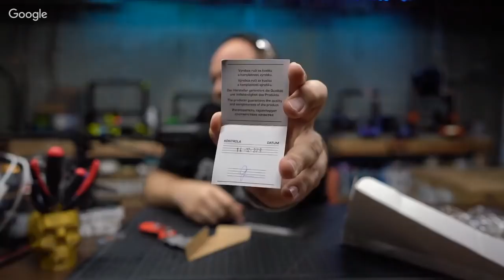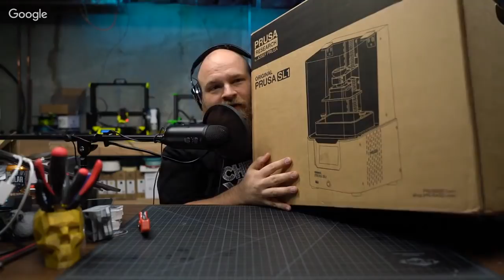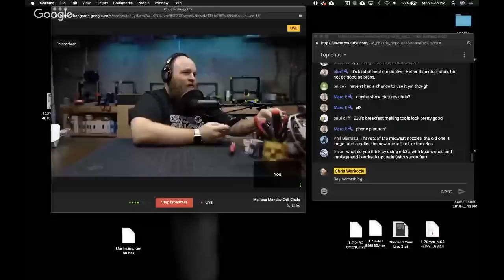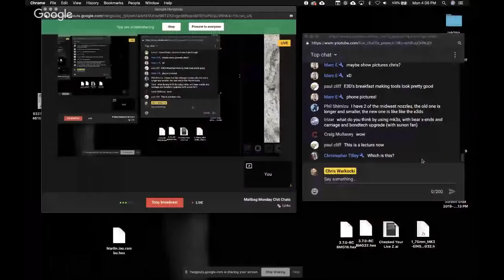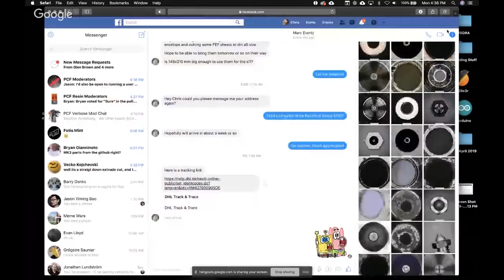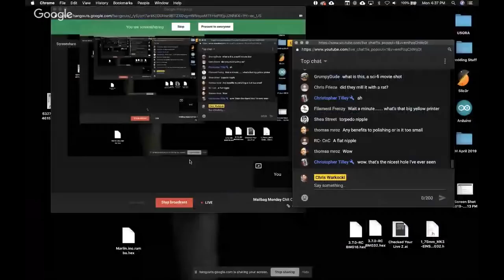Mailbag Monday Chit Chats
I've been gone too long so let's sit down and get caught up. I'll also be sharing all the sweet things that came in the mail in the last week or so as well so pull up a chair and let's spend some time talking about 3D printing.